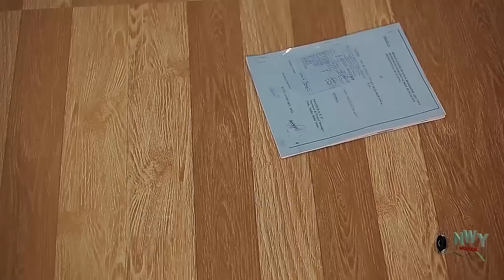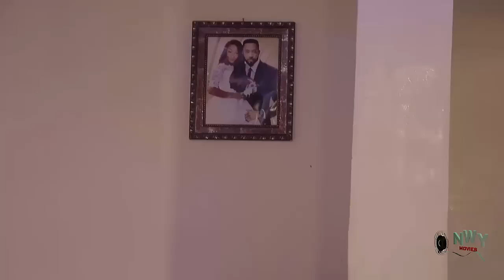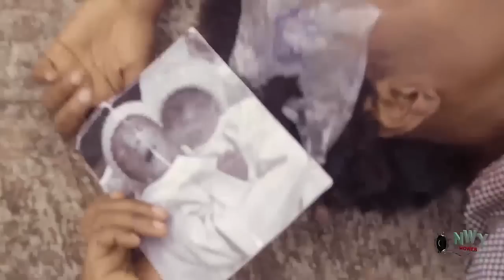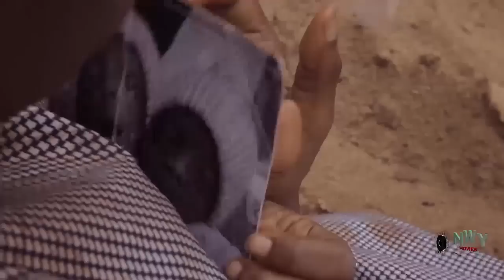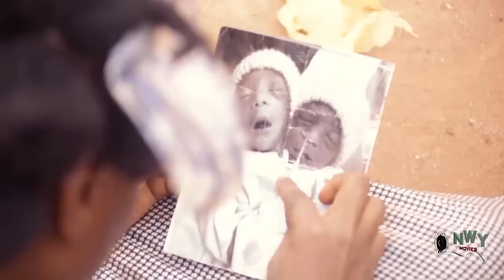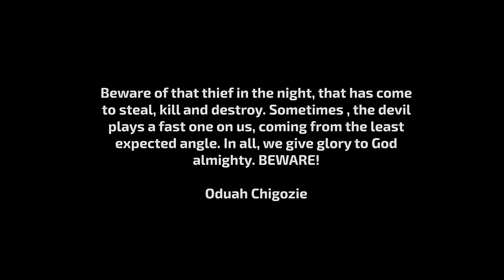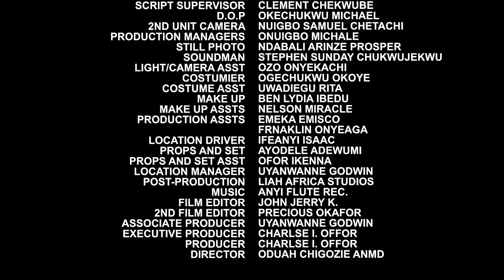He Ran Mad At D Airport After Landing In Nigeria Only Cos He's Succesful His Evil Uncle Made Him Mad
MOVIE TITTLE:::
STARRING::: RACHEAL OKOKNWO & ONNY MICHEAL
COMPANY'S NAME::: DEMEKS PRODUCTION
YEAR::2022